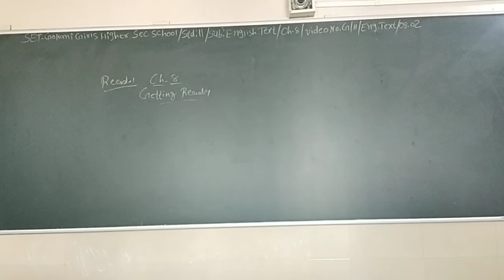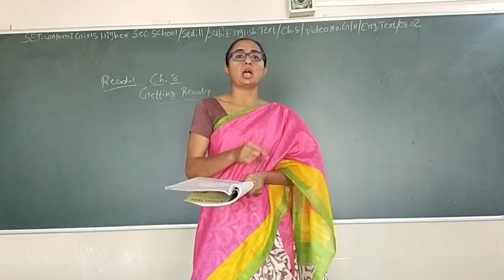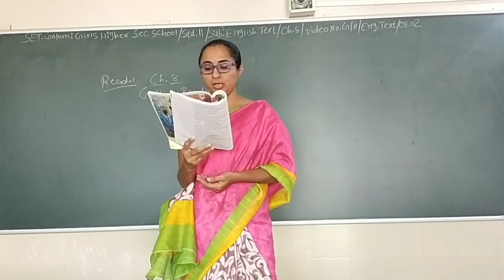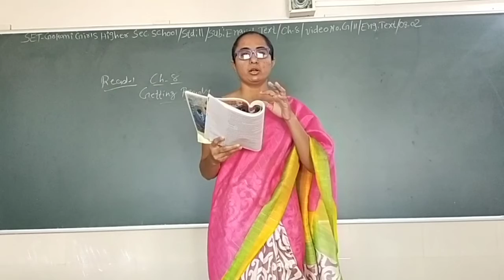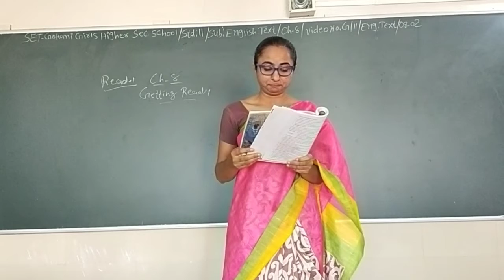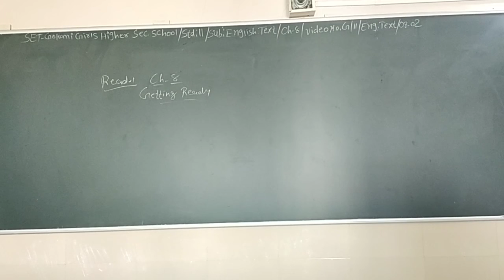SET - G/11/ENG TEXT/08.02